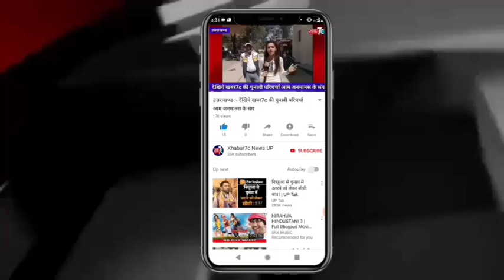सीतापुर :- उत्तर प्रदेश के मुख्यमंत्री के आदेशों की खुलकर उड़ाई जा रही धज्जियां